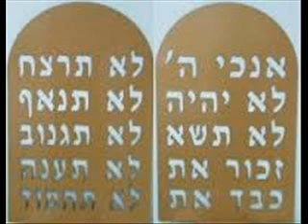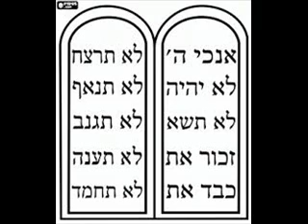LOS 10 MANDAMIENTOS Compositor Jose alberto sepulveda